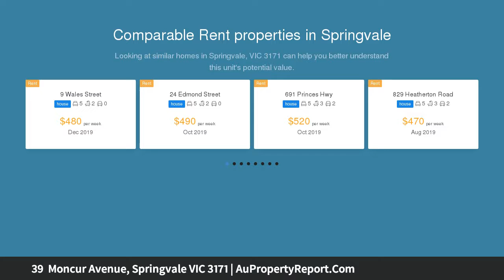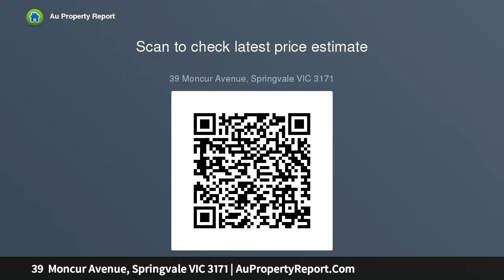39 Moncur Avenue, Springvale VIC 3171 | AuPropertyReport.Com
39  Moncur Avenue, Springvale VIC 3171
Property Type: house
Bedrooms: 5
Bathrooms: 5
Car Space: 4
MASSIVE LAND SIZE, EXCELLENT OPPORTUNITY TO INVEST OR REDEVELOP